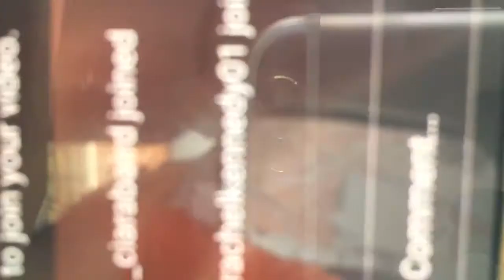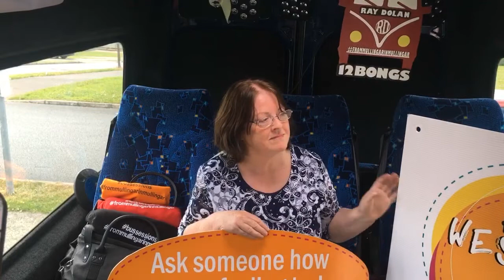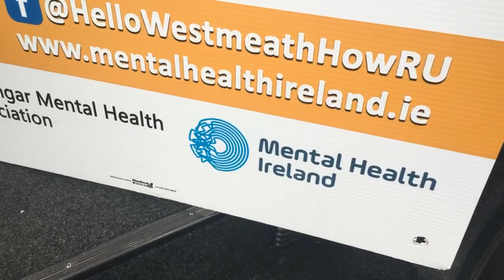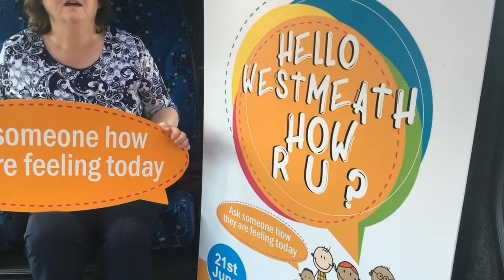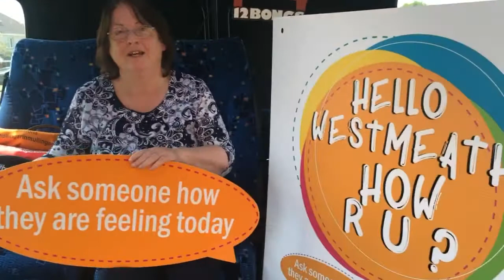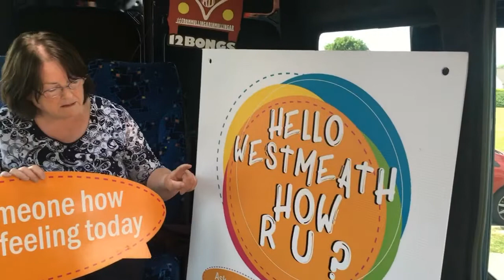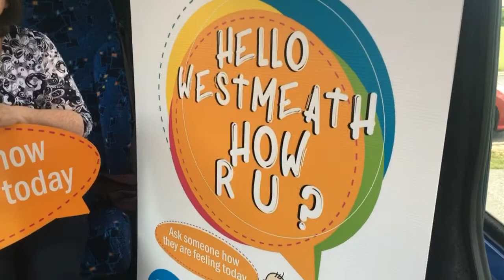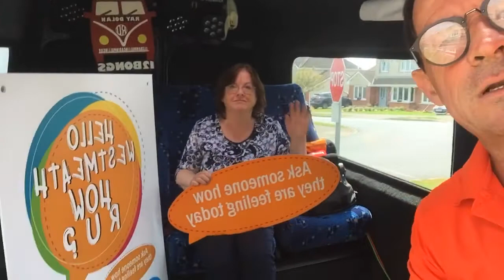Hello Who Are You Westmeath 12bongsShow with special guest Julia Smith